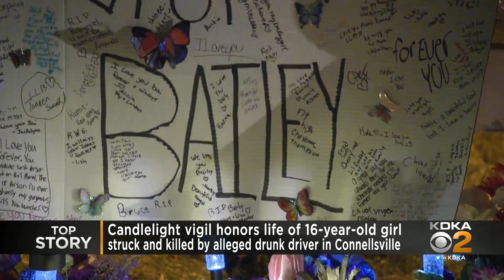Connellsville community comes together to remember life of teen killed by drunk driver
Saturday night, a community honored a teenager struck and killed by a drunk driver last weekend in Fayette County. KDKA's Lauren Linder shares the story.